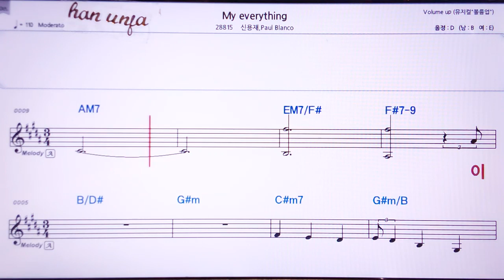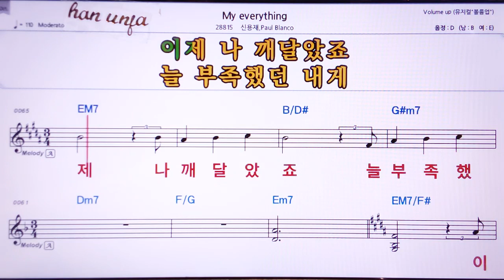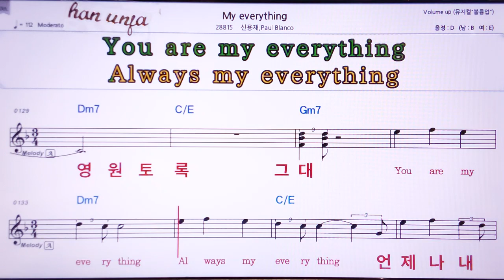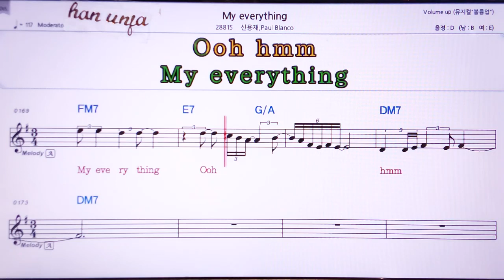💖My evrything/신용재*Daul Blanco 👍Karaoke With Sheet Music/MR,노래방, 악보, 코드,